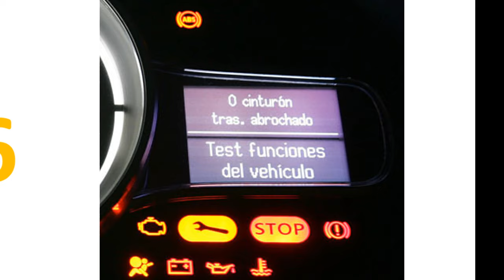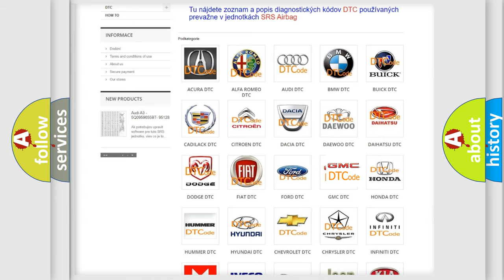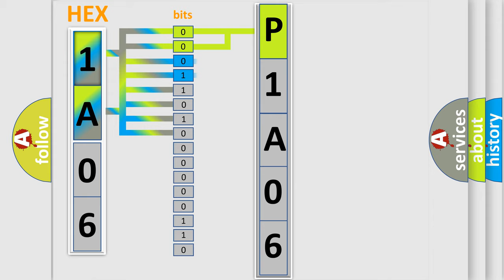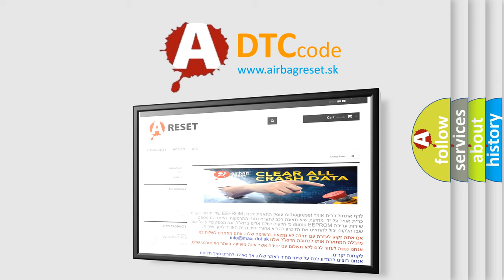DTC GMC P1A06 Short Explanation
Contents:
0:21 Basic DTC analysis according to OBD2 protocol standard.
1:48 Insight into programming
2:58 A diagnostically understandable description of the Diagnostic Trouble Code
3:05 Basic error definition

Make:
GMC
Code:
P1A06
Definition:
F-CAN Malfunction (BUS-OFF)
Description: